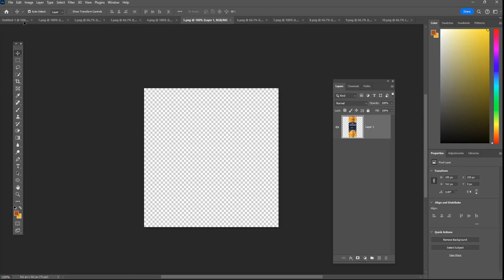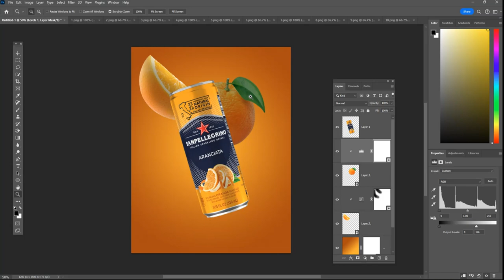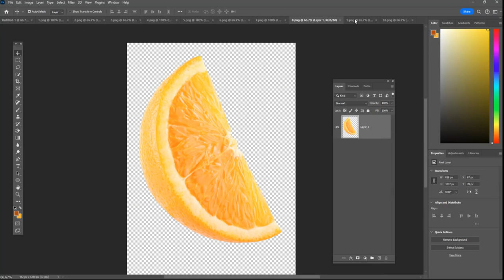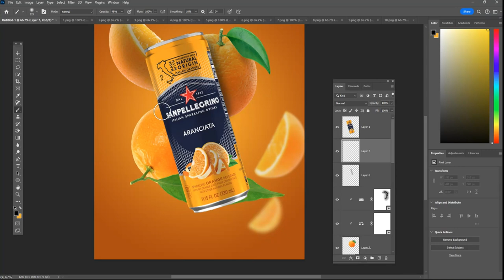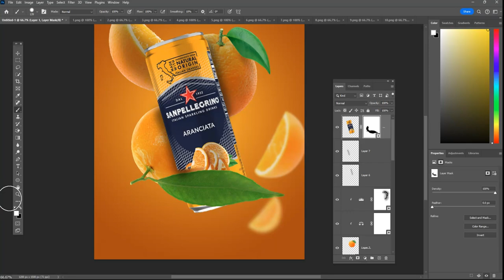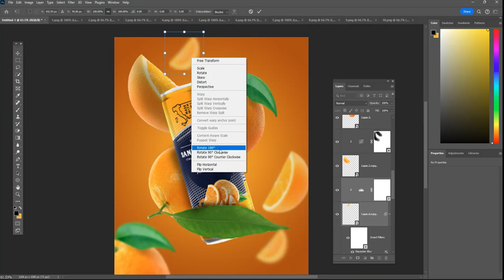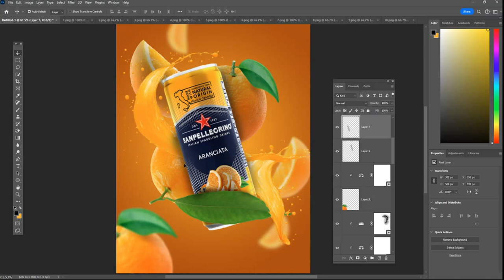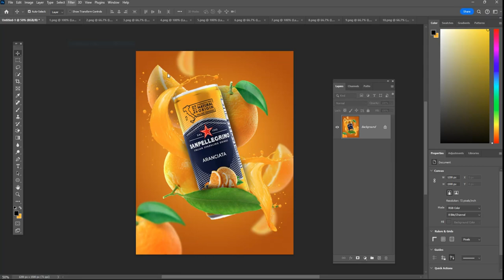Product manipulation in Photoshop | orange juice can advertising poster design | photoshop tutorial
Whether you're a graphic designer, photographer, or simply interested in digital art and manipulation, this tutorial is designed to help you master the art of product manipulation in Photoshop. Transform your ideas into eye-catching visuals that demand attention and leave a lasting impact. Ready to take your creative journey to the next level? Let's get started!